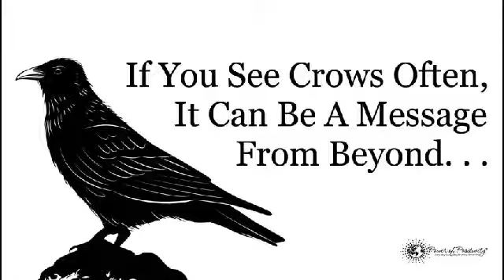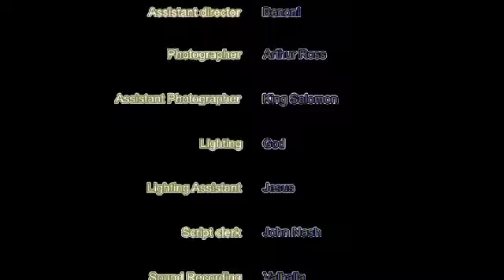Crow's Murder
Can I get an encore